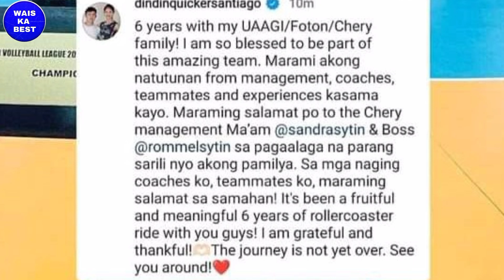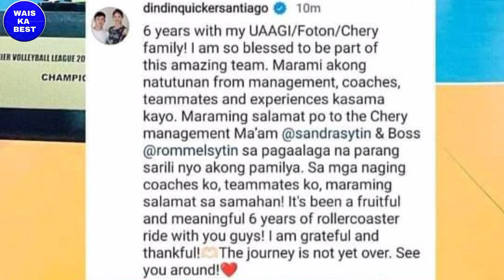Dindin Santiago Manabat Umalis na sa Chery Tiggo Lilipat na Ng ibang Team